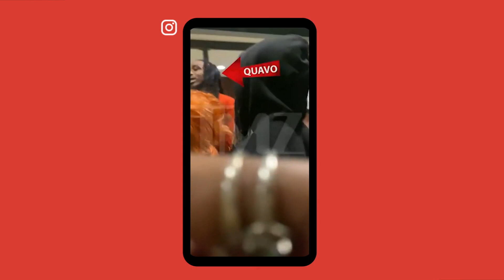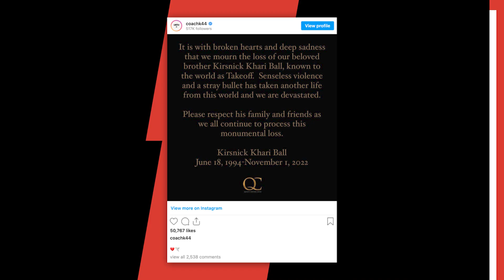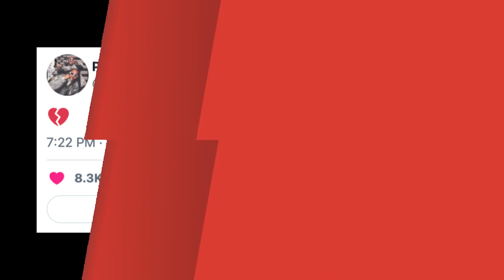Takeoff: Video of Quavo In Heated Argument Prior To Fatal Moment Surfaces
HOUSTON, TX - A video showing Quavo in a heated argument moments before Takeoff was fatally shot has surfaced.